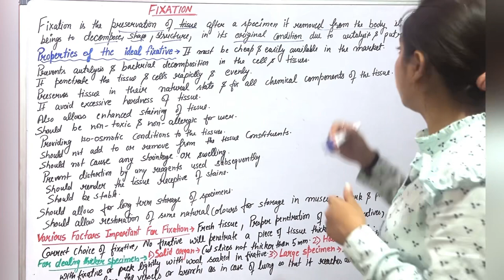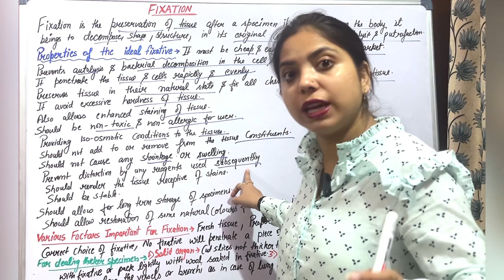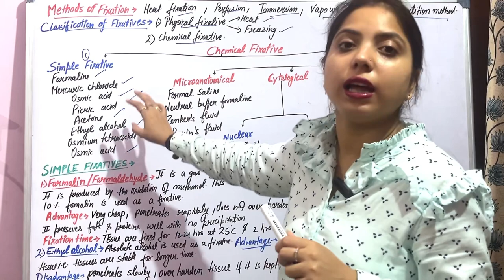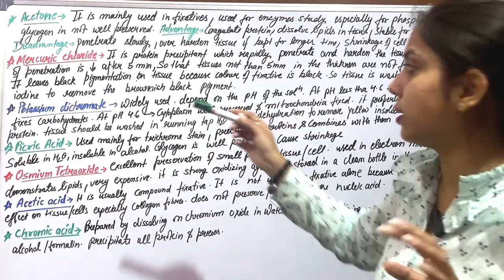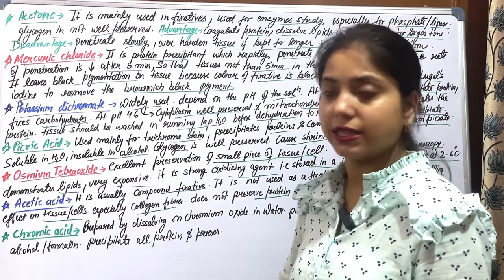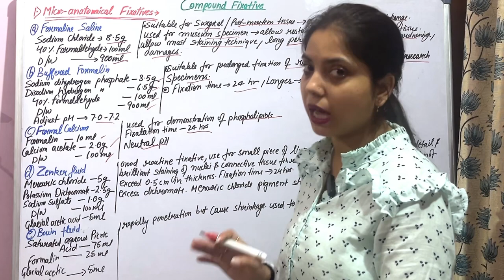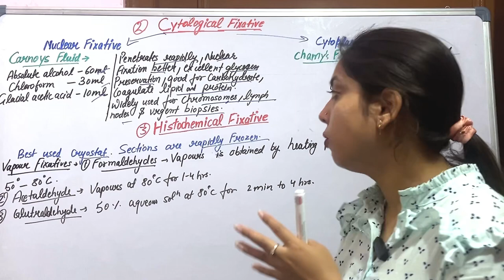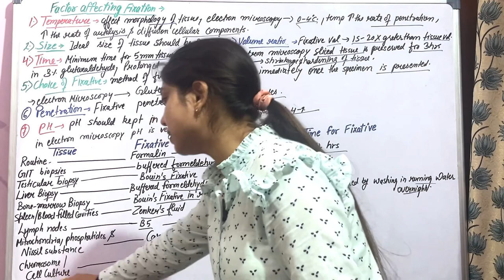Fixation (Histological Specimen) in Hindi | Classification, Advantage & Disadvantages of Fixatives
jiyashanky MEDICAL EDUCATION
In this video I’ve been told about